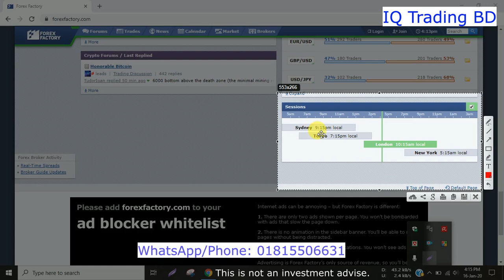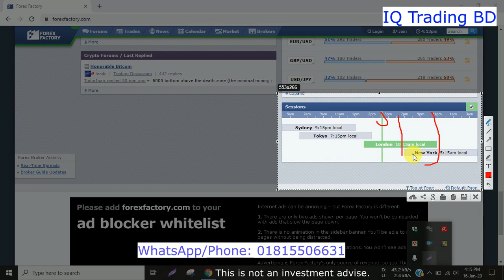IQ Option Trading কখন মার্কেট ভাল থাকে Best Time | IQ Option Bangla (16 January 2020 )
IQ Option Trading শিখতে চাইলে যোগাযোগ করেন,
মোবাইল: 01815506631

 অথবা
👉*Course Videos
এর মাধ্যমে শেখানো হয়।

👉Course Video Package:
Live Class 10 videos+Secret 15 Videos+3 PDF BOOK= 8,000 Tk

Thanks, Everyone for giving me support.